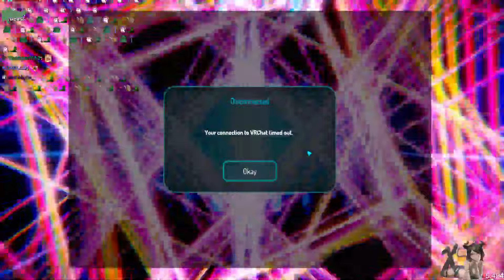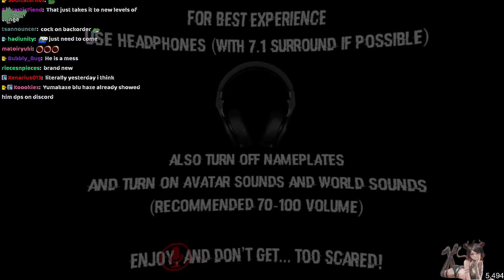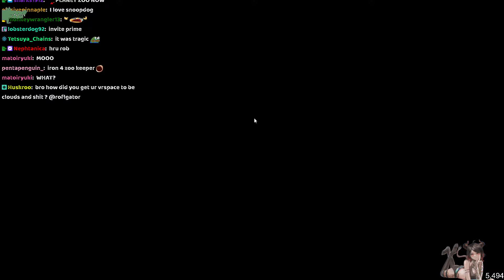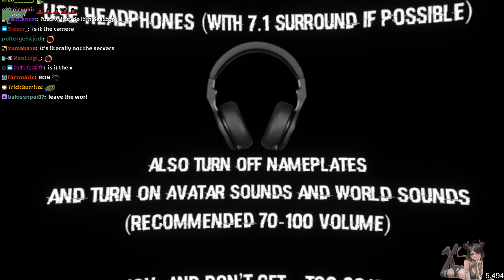January 7, 2022 part 2of2 DATING GAME WITH LACARI AFTER CHAT